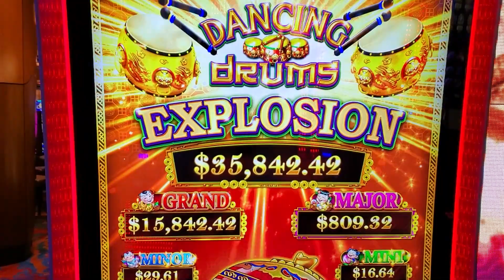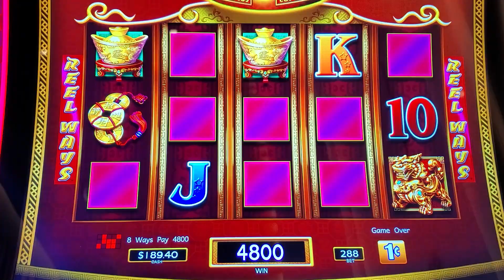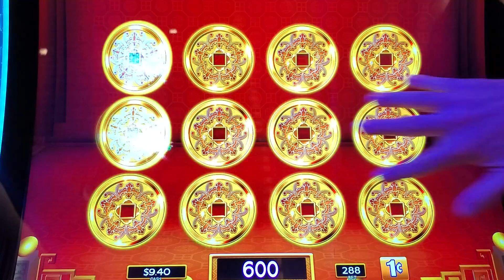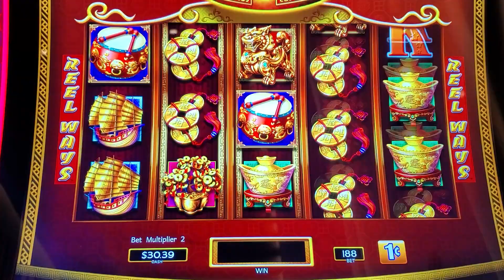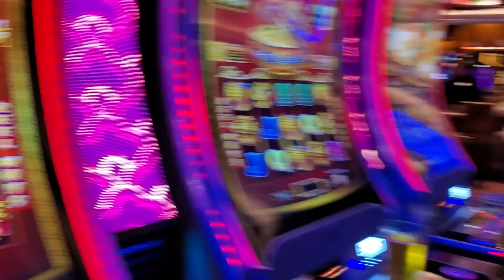Ready To Swipe the Grand Like I did Last Month! Dancing Drums Explosion!